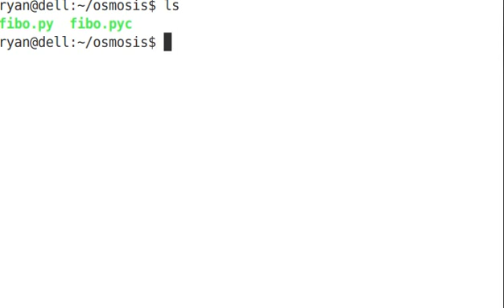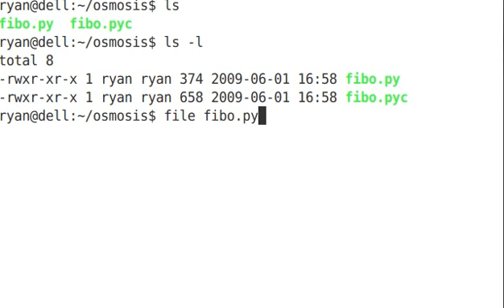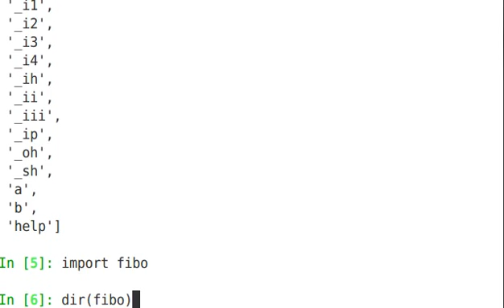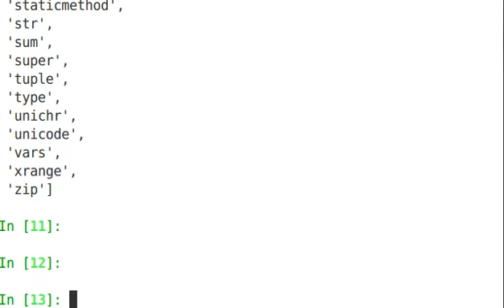Episode 28: Compiled Modules and the dir function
Compiled Modules and the dir function